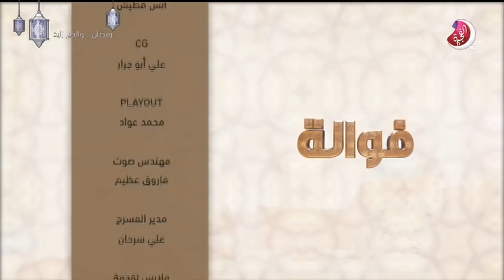برنامج فوالة حلقة د. طالب بن محمد البلوشي و خالد الكعبي - تلفزيون الفجيرة